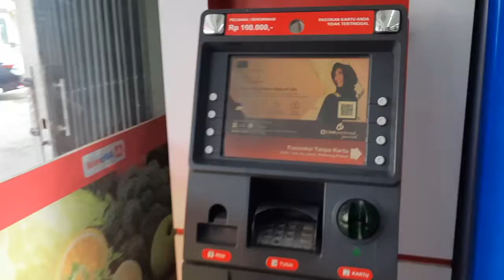atm cimb niaga midi legoso